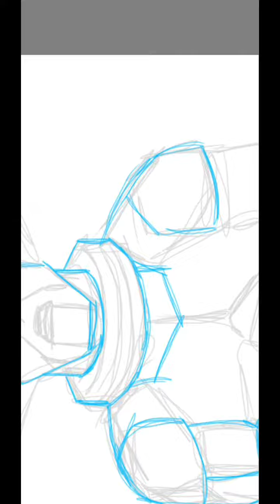PNGs very own Iron man: The Tari Guardian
This is a character design of 1 of PNG's loved cultures.

I call him the Tari guardian. His armor portrays the Attire of the Huli wigman of the Hela Province.